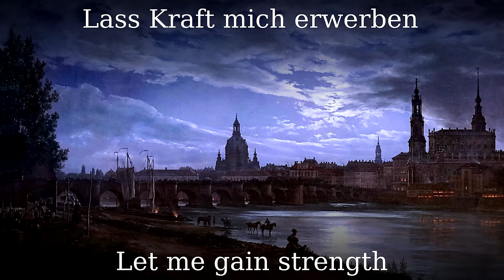Ich hab mich ergeben [Patriotic German song][+English translation]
"Ich hab′ mich ergeben", originally titled Gelübde ("Vow"), is a patriotic German song. The text was written in 1820 by Hans Ferdinand Maßmann. It was one of the unofficial national anthems of West Germany between 1949 and 1952 when the Deutschlandlied was officially reinstalled.

The national anthem of the Federated States of Micronesia, Patriots of Micronesia, uses the same tune, as does the Estonian song Mu Isamaa armas ("My beloved native land" by Martin Körber) which used to be Estonia's official flag song until 2009 when it was replaced by Gustav Ernesaks's Mu Isamaa on minu arm ("My homeland is my love"). The melody is quoted by Johannes Brahms in his Academic Festival Overture.

It is noteworthy that the second stanza includes the words "Land of the Free", similar to the well-known words of "The Star-Spangled Banner", written eight years earlier.

●▬▬▬▬▬▬▬▬▬♬❈ LYRICS ❈♬▬▬▬▬▬▬▬▬▬▬●

1. Ich hab mich ergeben
mit Herz und mit Hand
dir, Land voll Lieb’ und Leben,
mein deutsches Vaterland!

2. Mein Herz ist entglommen,
dir treu zugewandt,
du Land der Frei’n und Frommen,
du herrlich Hermannsland!

3. Du Land, reich an Ruhme,
wo Luther erstand,
für deines Volkes Tume
reich ich mein Herz und Hand!

4.Will halten und glauben
an Gott fromm und frei,
will, Vaterland, dir bleiben
auf ewig fest und treu.

5. Ach Gott, tu erheben
mein jung Herzensblut
zu frischem freud’gen Leben,
zu freiem frommen Mut!

6. Lass Kraft mich erwerben
in Herz und in Hand,
zu leben und zu sterben
fürs heil’ge Vaterland!